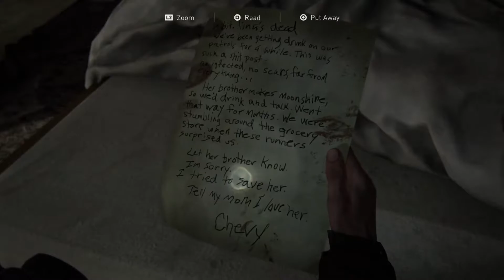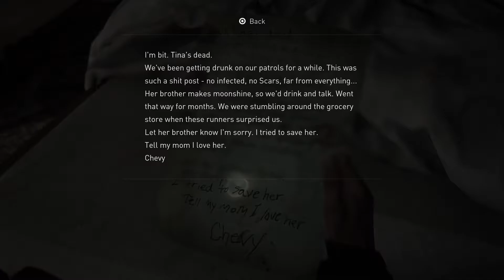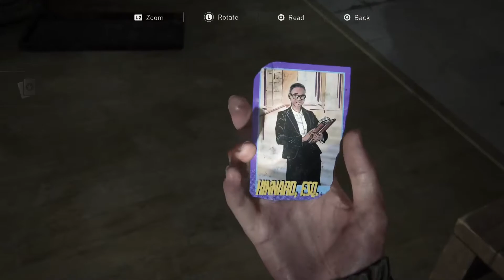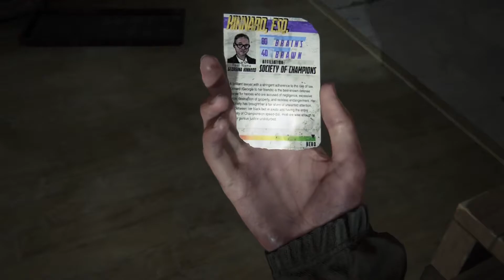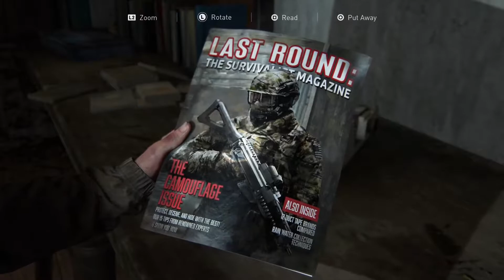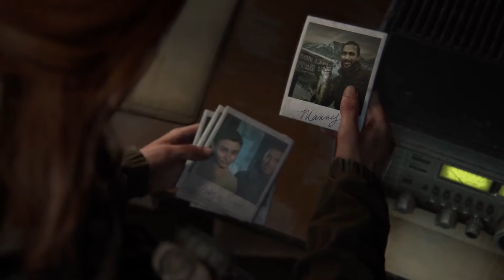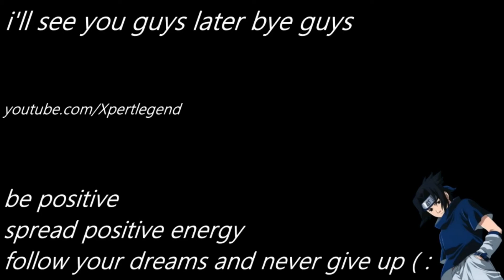to bad she ain't live to see another day lol | The Last Of Us 2 - part 6